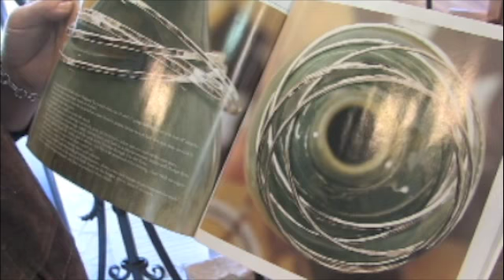One Girl Designs Melody Fletcher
((before filler music added))
Melody Fletcher is a nationally known jewelry designer, currently in Greenville South Carolina